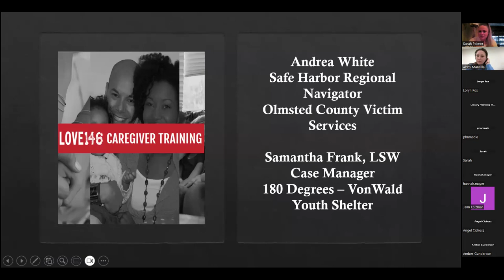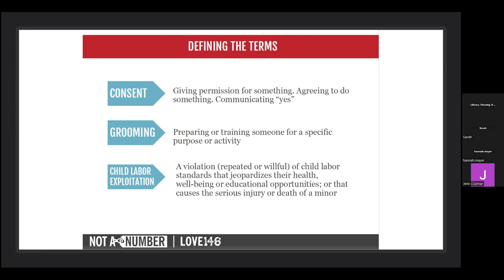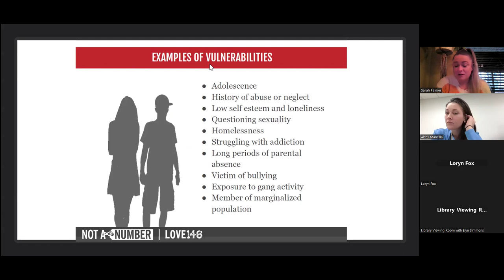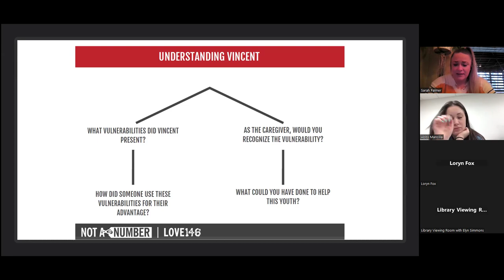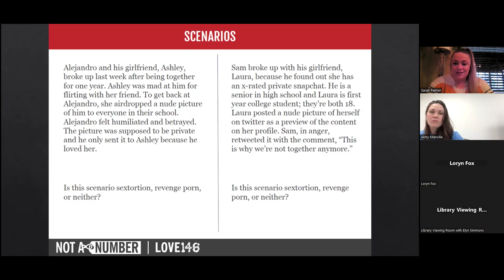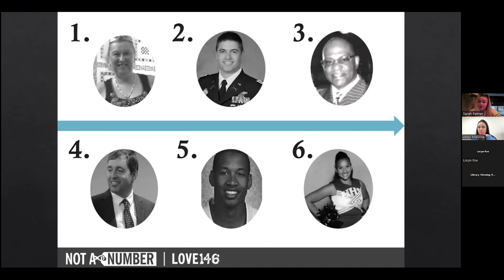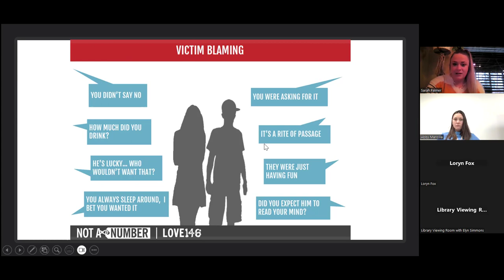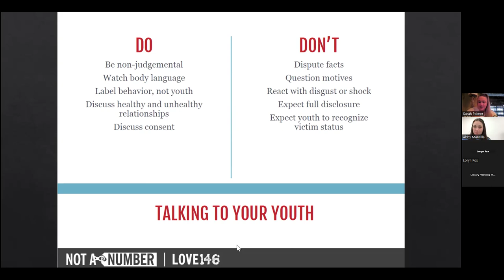2024 Child Abuse Prevention Month APRIL 1, 2024 || Victim Services and Consent with Sarah Palmer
2024 Child Abuse Prevention Month Voices for Children presentation series.